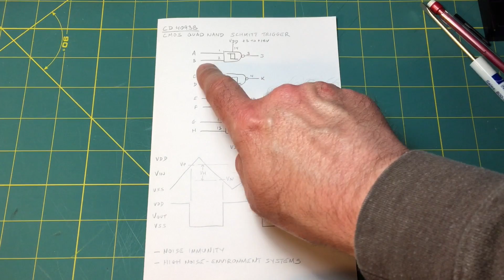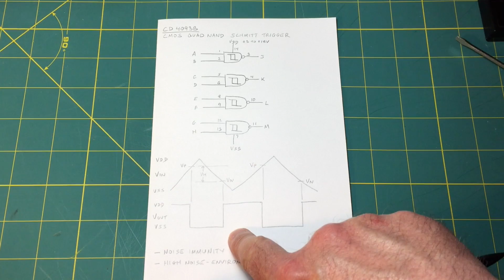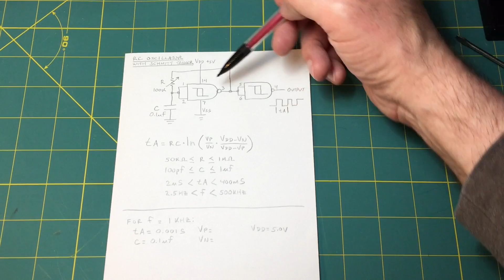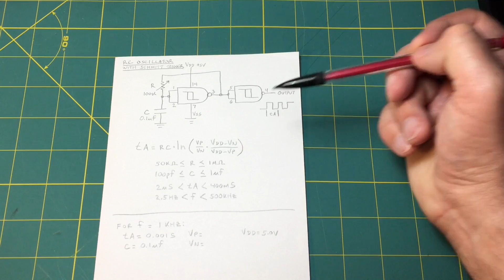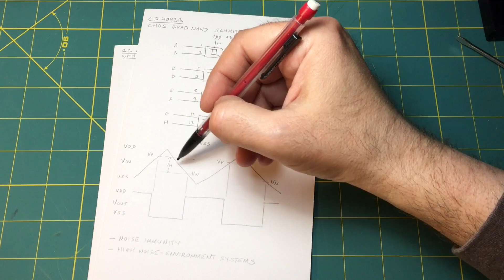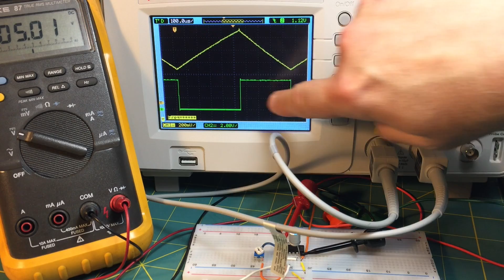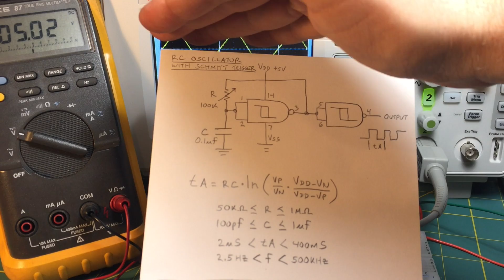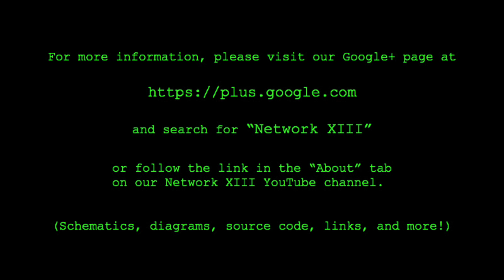Schmitt Trigger NAND Gate Oscillator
Design and demo of an RC oscillator based on a CD4093 quad Schmitt trigger NAND gate.  Includes schematic and scope shots.

Network XIII: Electronics projects, demos, builds and teardowns for hobbyists and makers.  All are welcome.